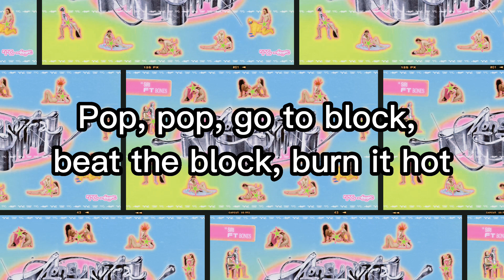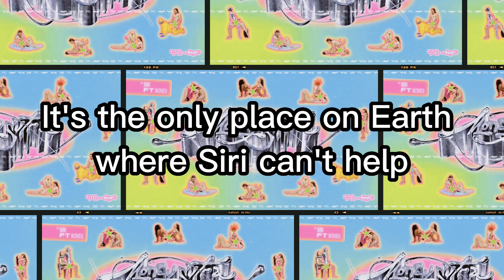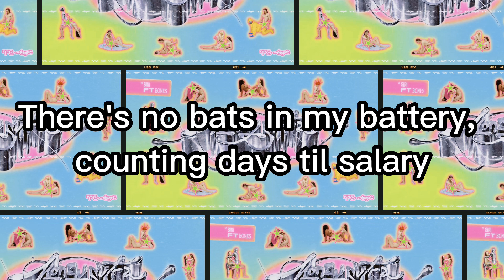Tommy Cash - Siri (Lyrics)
its the only place on earth where siri cant help 🏃 👈 🐴